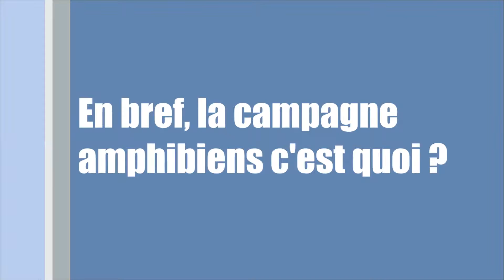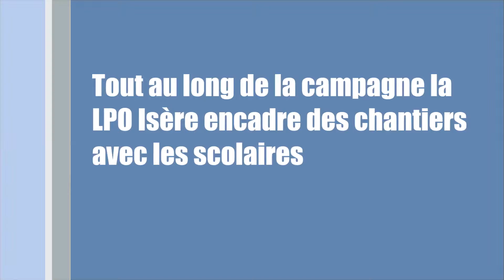Campagne de sauvegarde des amphibiens - LPO Isère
Partez à la découverte de la campagne de sauvegarde des amphibiens qui a lieu chaque année en Isère afin de les préserver des écrasements routiers.